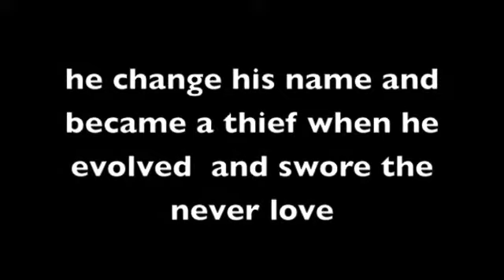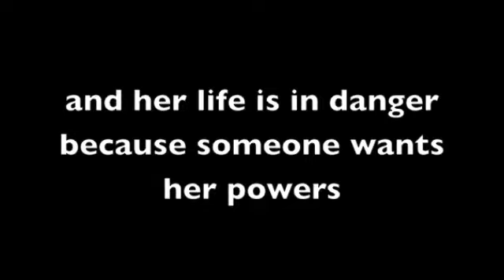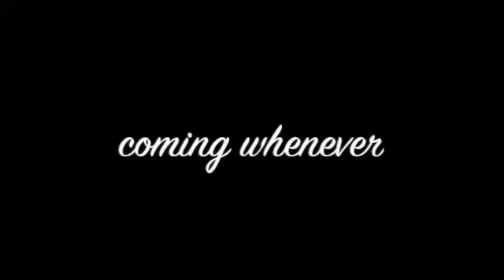scar borken love the movie trailer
NO CONNECTION WITH LUCARIO KARA'S SCAR in this story his name wasn't always scar you'll see what it is in the movie yes its a movie i'm still working on the last part of chaos of kara i think its the last part i'll try to post it as soon as i can i own nothing scar and kara belong to me